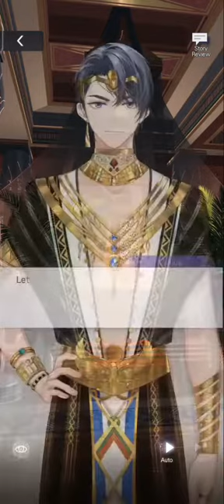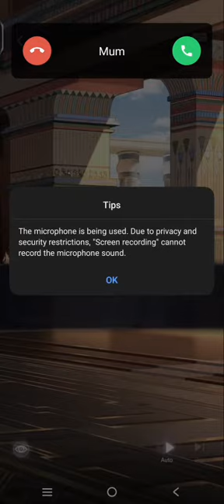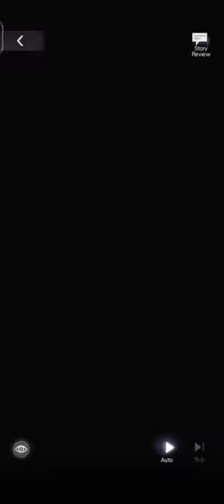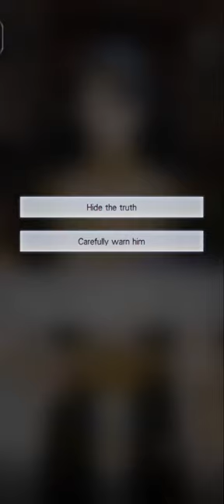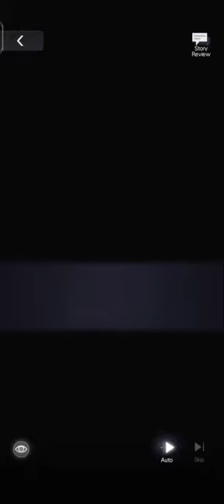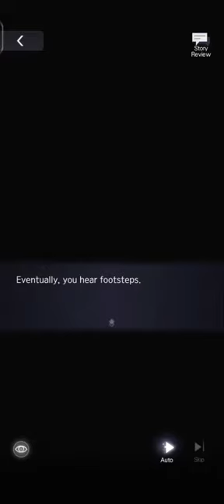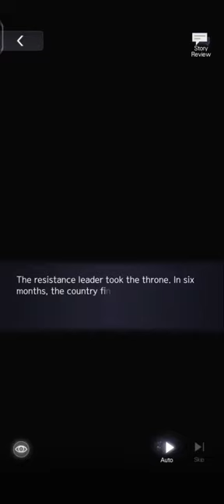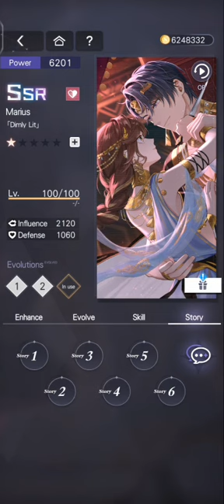[CN Dub] Secrets of the Tomb - Marius SSR (Dimly lit) - Full story + interactions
I'm so sorry for not uploading lately due to my busy schedules. Final exams are coming soon. I'll try to upload the rest of the secret of the tombs card at a later date. For now, I hope you all will enjoy Marius story.